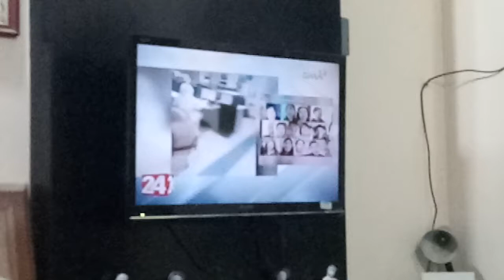Singing Lead Me Lord (Cover) (April 07, 2020)